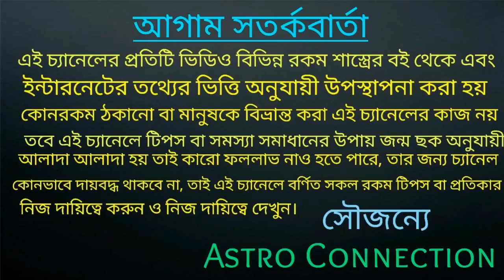আগামী 45 দিনের মধ্যে মঙ্গলের রাশি পরিবর্তন ফলে 6 রাশির মঙ্গলই মঙ্গল 🔥🔥🔥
বন্ধুরা এই ভিডিওতে আমি বলেছি 16 August 2020 তে মঙ্গল মেষ রাশিতে অবস্থান করার ফলে 6 সৌভাগ্যশালী রাশির
মঙ্গলই মঙ্গল হতে চলেছে।
কোনসি সৌভাগ্যশালী 6 রাশি তা জানতে
ভিডিওটি পুরো দেখুন।